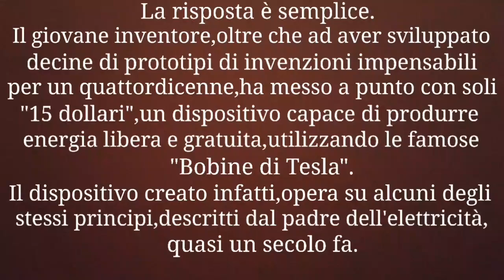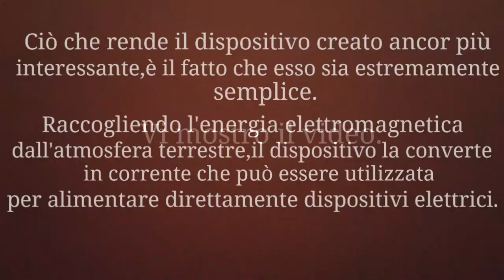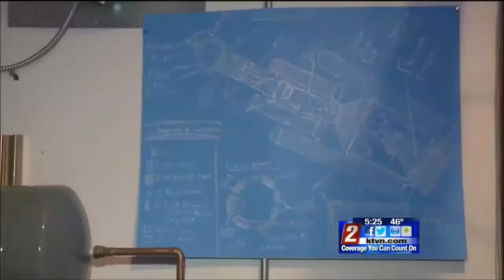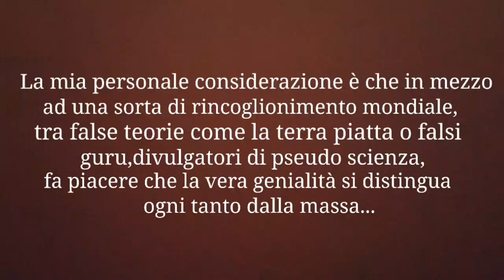L'erede di Nikola Tesla (Max Loughan)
Si può essere dei geni a 14 anni? A quanto pare si...Max Loughan l'erede di Tesla.